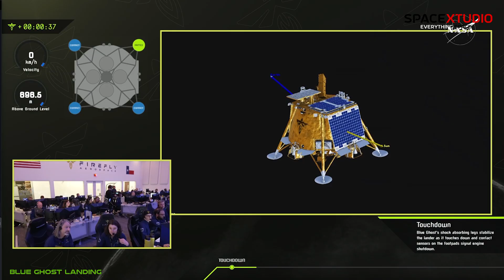Blue Ghost Lands on the Moon: The Final Nail-Biting Moment Before Touchdown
Witness the heart-pounding final moments of Firefly Aerospace’s Blue Ghost lunar lander as it attempts a historic touchdown on the moon! On March 2, 2025, after 45 days in transit and 16 days in lunar orbit, Blue Ghost executed a nail-biting 63-minute autonomous descent to Mare Crisium. This video captures the thruster-firing, dust-swirling climax—complete with mission control tension and stunning onboard footage. Will it stick the landing?